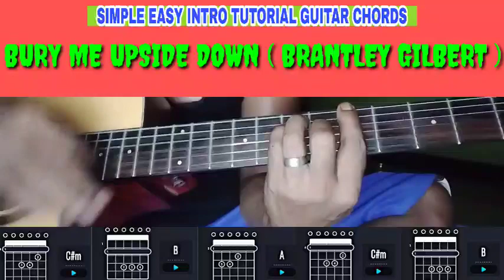BURY ME UPSIDE DOWN ( BRANTLEY GILBERT ) SIMPLE EASY INTRO TUTORIAL GUITAR CHORDS